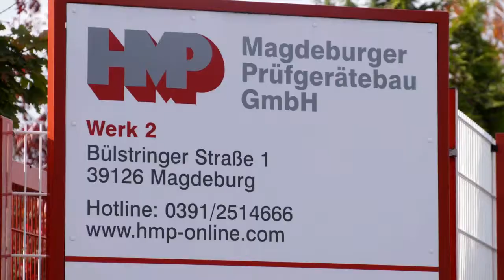HMP GmbH ist "Unternehmen des Jahres2013"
Am 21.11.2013 wurde er verliehen - der Unternehmerpreis2013 des Ostdeutschen Sparkassenverbandes! Wir haben überzeugt und sind als "Unternehmen des Jahres" für Sachsen-Anhalt ausgezeichnet worden. Wir haben überzeugt und sind als "Unternehmen des Jahres" für Sachsen-Anhalt ausgezeichnet worden.

Die begehrte Auszeichnung wurde 2013 bereits zum 17. Mal verliehen. Nominiert wurden wir vom Dezernat für Wirtschaft, Tourismus und regionale Zusammenarbeit der Landeshauptstadt Magdeburg. Vielen Dank! Unser besonderer Dank gilt unseren engagierten Mitarbeitern,  langjährigen Vertriebspartnern, Lieferanten und Geschäftspartnern. Ohne sie wäre dieser Erfolg nicht möglich gewesen!

Heute ist die HMP Magdeburger Prüfgerätebau GmbH Marktführer im Bereich bodenmechanischer Prüfgeräte. Als mittelständisches Familienunternehmen in zweiter Generation baut es auf Kontinuität, Zuverlässigkeit, Vertrauen und Innovation. 30 Jahre Erfahrung in Entwicklung, Produktion und Service, zertifizierte Qualitätsstandards und modernste Produktionsbedingungen machen es zu einem kompetenten Partner für die Baubranche. Die eigenständig entwickelten Prüfgeräte, wie das Dynamische Plattendruckgerät HMP LFG und das Statische Plattendruckgerät HMP PDG werden weltweit in über 70 Ländern zur Verdichtungskontrolle und Tragfähigkeitsprüfung in der Baugrunduntersuchung eingesetzt.